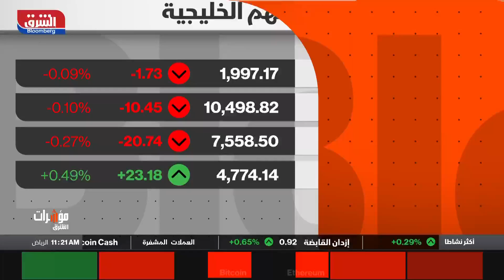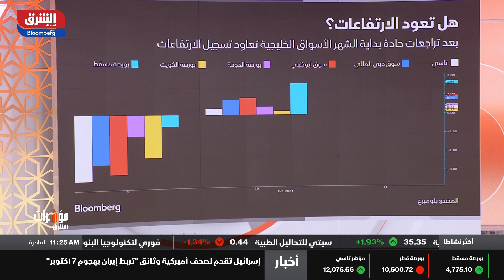اقتصاد الشرق - مؤشرات الشرق - 13/10/2024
الأسواق الخليجية تسجل ارتفاعات جماعية خلال الربع الثالث رغم كل التحديات و بعد تراجعات حادة بداية الشهر الأسواق الخليجية تعاود تسجيل الارتفاعات. فهل تستمر البنوك الخليجية بدعم ارتفاعات الأسواق في مرحلة إعلن النتائج المالية؟